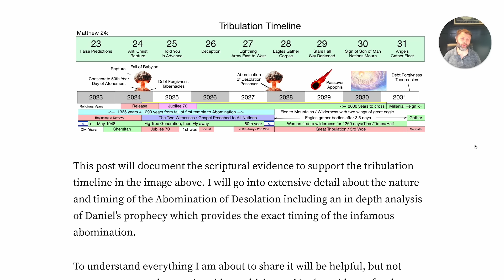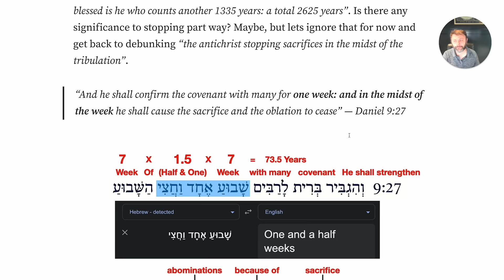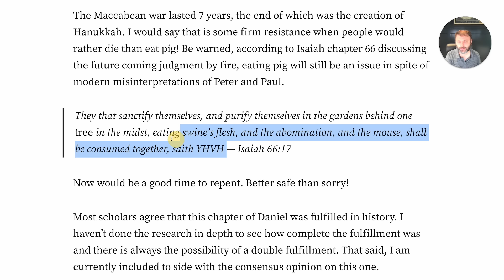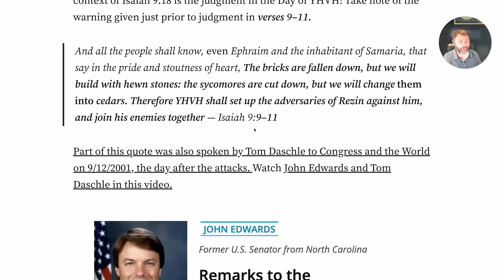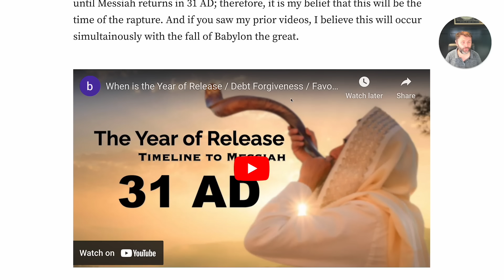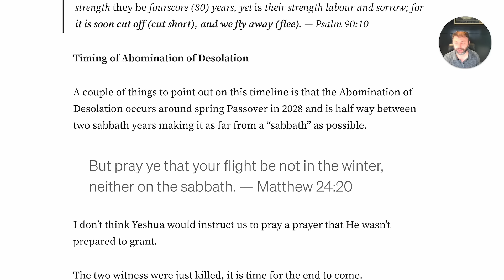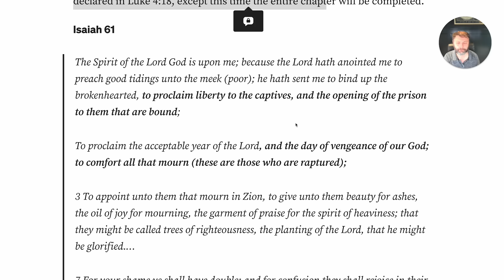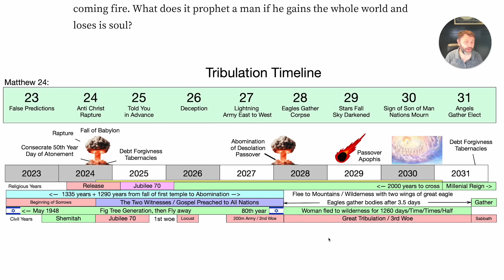Rapture, Tribulation Timeline, and the Abomination of Desolation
This post will document the scriptural evidence to support the tribulation timeline  above. I will go into extensive detail about the nature and timing of the Abomination of Desolation including an in depth analysis of Daniel's prophecy which provides the exact timing of the infamous abomination.
To understand everything I am about to share it will be helpful, but not necessary, to watch my prior videos which provide the evidence for the following claims which this post will build upon.

Over my past several videos/blogs I have provided a new understanding of Daniel 9 and Jeremiah 25 which clearly establish that the Day of the Lord (YHVH) is on the 70th Jubilee starting from the Jordan crossing in 1406 BC. Furthermore, I showed that the covenant with the multitude was 7 times "1.5 weeks of years" or 73.5 years starting with the Birth of John the Baptist and ending with the fall of the second temple in 70 AD at which time He, YHVH, stopped the daily sacrifices. Finally I documented extensive, almost indisputable, evidence that Yeshua gave his life for our sins in 31 AD.
A consequence of these new revelations is that much traditional end-times analysis must be reconsidered and revisited in light of our new understanding.

This post will provide the scriptural evidence for a tribulation timeline beginning in the Fall of 2024, but first we must gain wisdom and understanding about the nature and timing of the Abomination of Desolation.